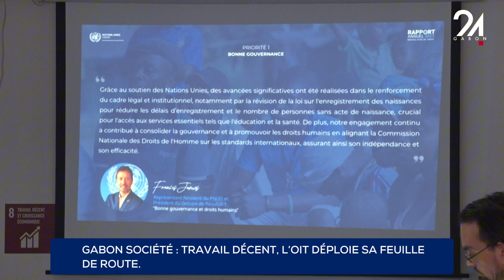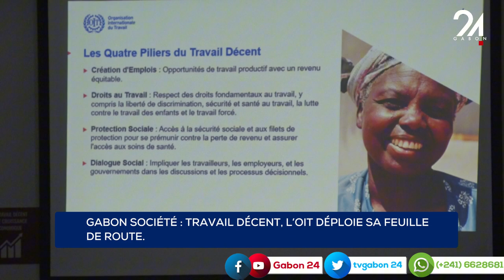GABON TRAVAIL : DÉCENT L’OIT DÉPLOIE SA FEUILLE DE ROUTE